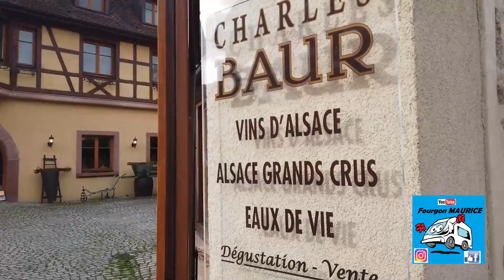#21 EGUISHEIM et LIBERTY ROAD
suite et fin de notre visite en Alsace à Eguisheim , petite surprise en fin de vidéo.